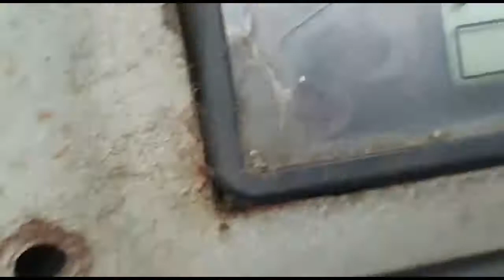JCB 520-40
For sale or hire